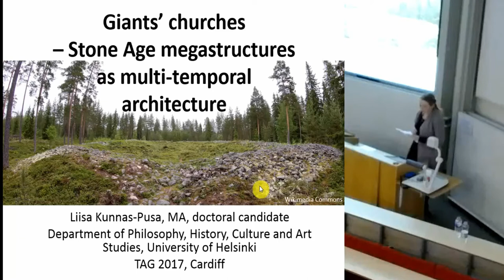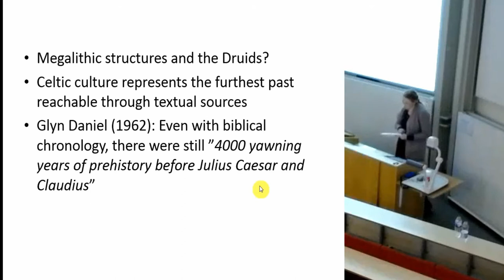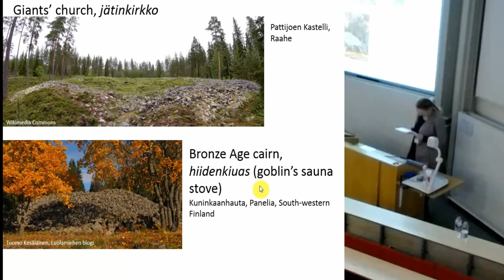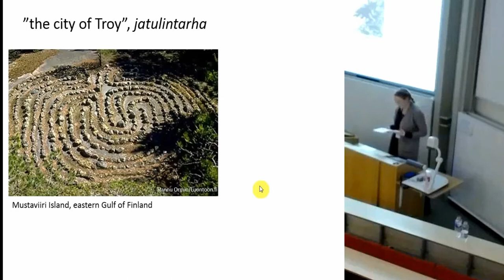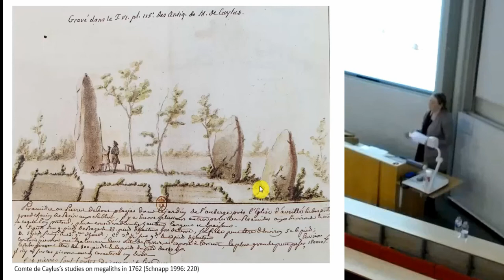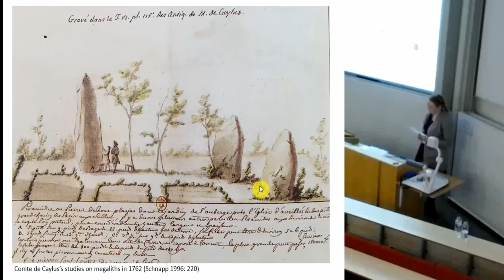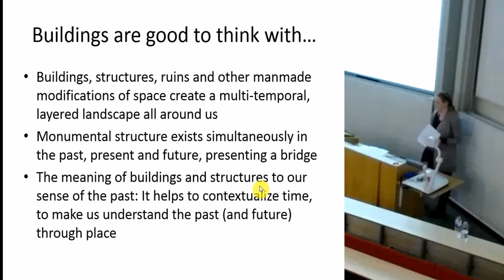Giants’ churches: Stone Age megastructures as multi-temporal architecture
Until the 19th century the actual concept of the Stone Age, or prehistory, did not exist. The study of the human past was almost entirely based on textual remains, which were thought to record the entire past. Even in historical studies written during the 18th century, when new ideas about the human past were already bubbling under, material remains of the distant past were often treated with disregard. However, Stone Age architectural remains are a different kind of material residue. They are often too big and too visible in the landscape to be ignored. Since they could not be fitted into the familiar text-based timeline of history, their origins were often thought to involve supernatural beings. Ancient architecture forms an important bridge between the past and the present, since the structure and its place can be envisioned to exist in all times. This is often mentioned in relation to Roman and Medieval ruins kindling interest in past during the late 18th and early 19th century, but also Stone Age structures and ruins attracted attention, still retaining some of their mystic aura today.

Liisa Kunnas-Pusa (University of Helsinki)